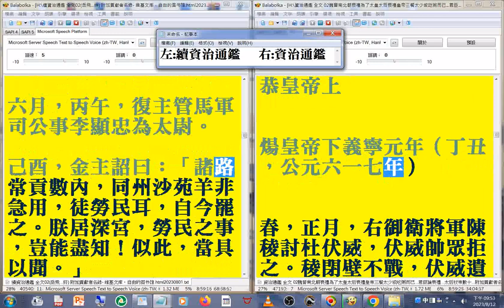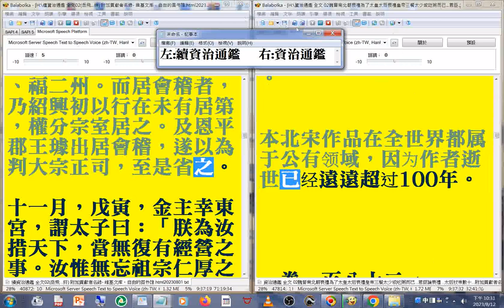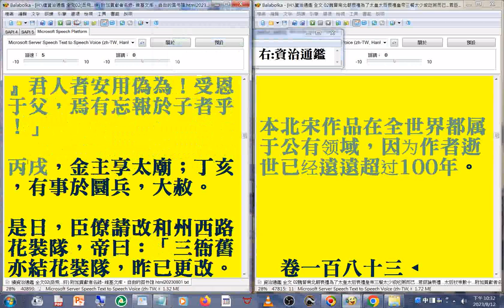有聲書 25#資治通鑑 (續資治通鑑(左，快速瀏覽 ...秦檜誤國害民...金 )資治通鑑(右，有聲書 卷175 陳紀九...卷183 李世民勇救父親李淵)